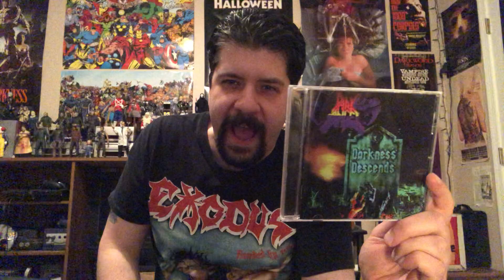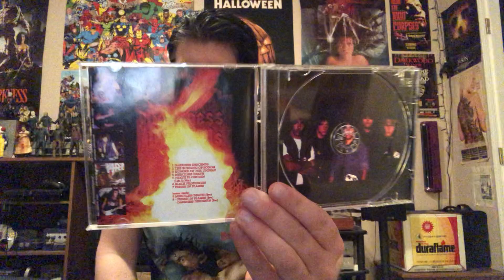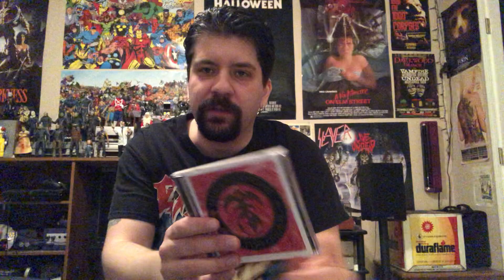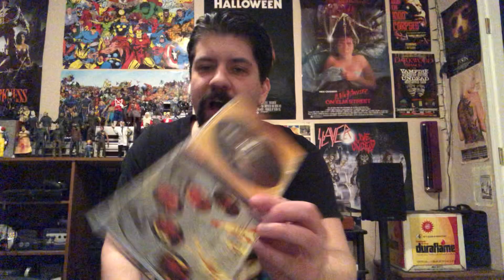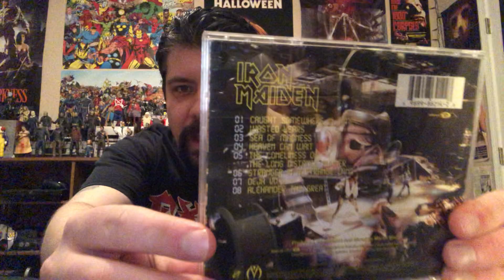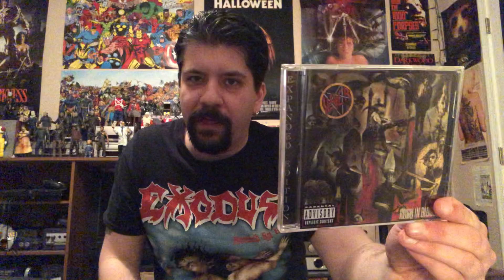Hellhound’s Top Ten 1986 Metal Albums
Here are my ten favorite metal recordings from the year 1986. Enjoy! 🤘

EDIT: I accidentally said that Aggressive Perfector by Slayer was a Judas Priest cover, I actually got it mixed up with Dissident Aggressor. Sorry about that! Also, The Ultimate Sin by Ozzy should have undoubtedly made the list.